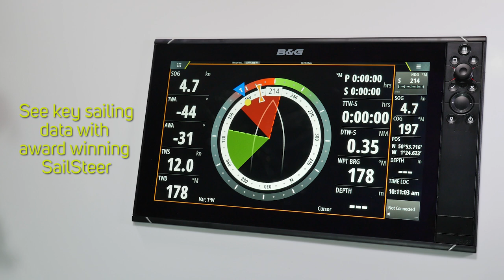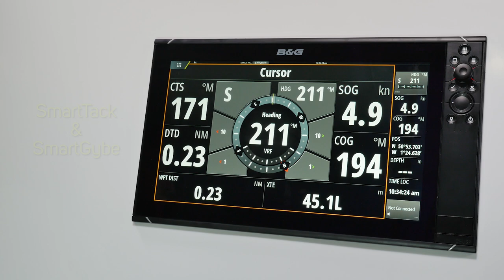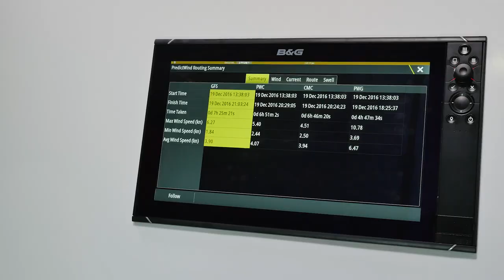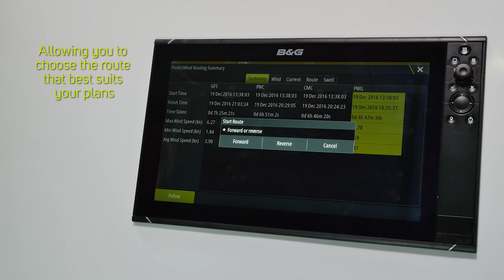B&G Zeus3 Walkthrough - Learn about the best features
The Zeus³ is an easy-to-use chartplotter navigation system for blue water cruisers and regatta racers, incorporating a bright HD touchscreen display, high-performance electronics, and a wide range of functionality designed specifically for sailors.

Chapters:

0:00 Touchscreen
0:15 Pinch to Zoom
0:48 Mapping Options
0:58 Sailsteer
1:33 Race Features
1:52 Smart Features
2:18 Wind & Weather

There's a lot more great B&G content out there. Follow our channels to stay updated with all the latest B&G news and stories.